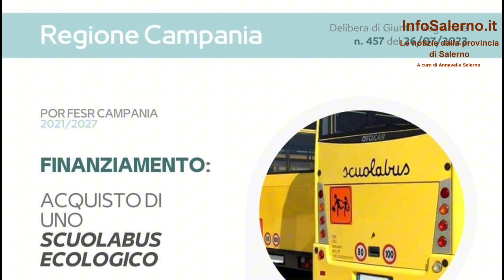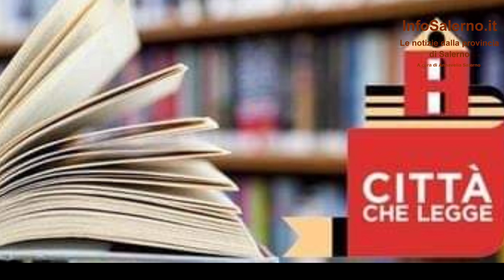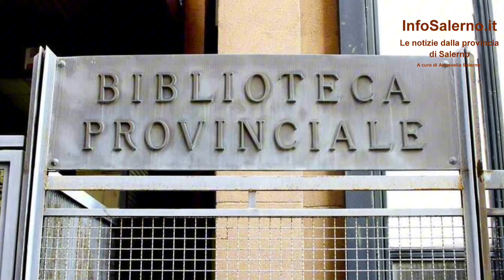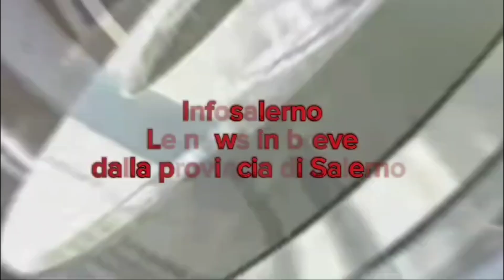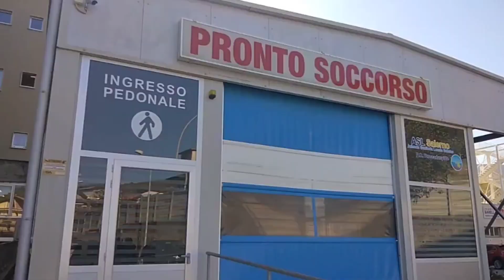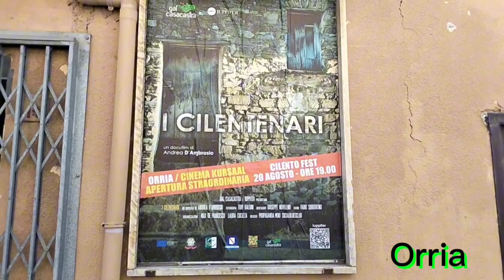Nuova puntata di Voci dal Cilento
Torna l'appuntamento settimanale con Voci dal Cilento, la rubrica dedicata alle news in breve dalla provincia di Salerno e in particolare dal Cilento, ideata e condotta dalla giornalista Annavelia Salerno. Dopo la pagina dedicata alle news in pillole dalla provincia di Salerno, in questa puntata c'è un'intervista fatta a Radio Alfa nei giorni scorsi al Sindacalista Biagio Tomasco sulla mancata attivazione dell'ospedale di comunità di Roccadaspide. Poi un servizio promozionale dedicato al comune di Orria, e, in chiusura, il gusto con la rubrica Che Cucino.